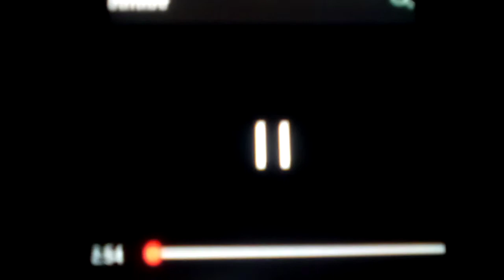Ice Age (2002) UK VHS